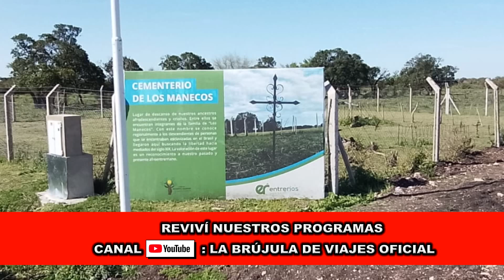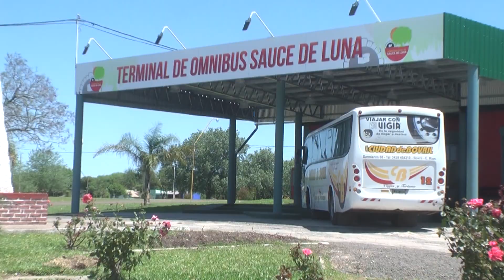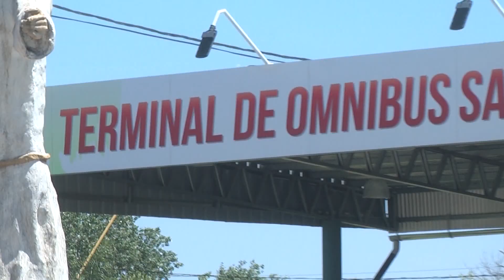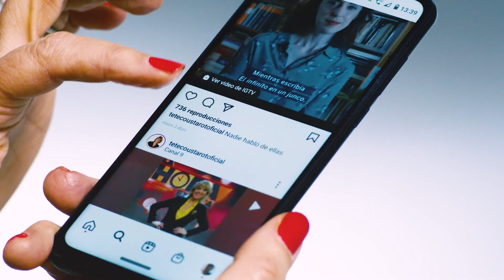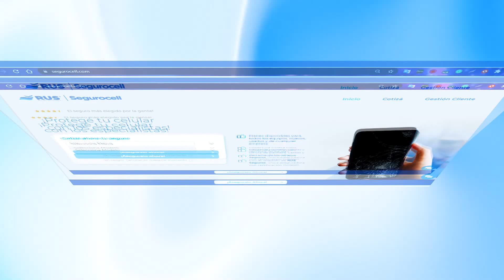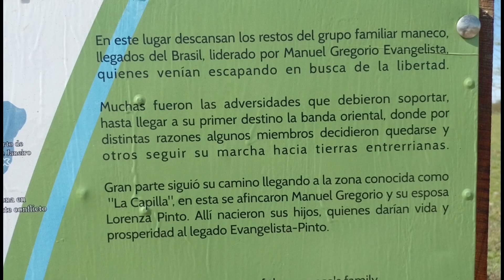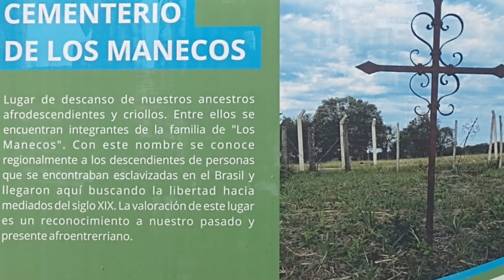LA BRUJULA 1076 - P SOREIRA INT. SAUCE DE LUNA - LOS MANECOS EN SARAJOFF - GRAN CONCURSO DE PESCA